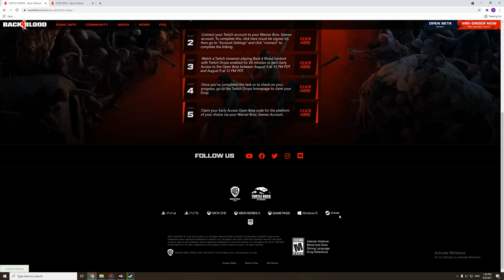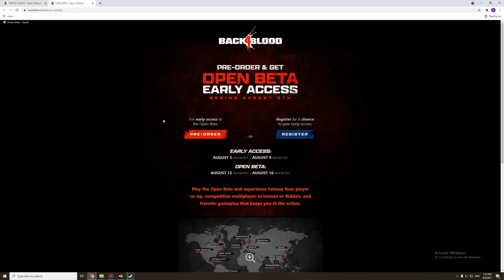لعبة Back 4 Blood: حرب ضد زومبي على 4 لاعبين | باك فور بلود | B4B | طريقة تحميل و تجريب البيتا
لعبة باك فور بلود نازلة حالياً بالبيتا, بالفيديو أشرح طريقة تحميل البيتا و تجريبها. Back 4 Blood
اللعبة تنزل شهر 10 و مشابهة للعبة Left 4 Dead و فيها من تحكم Dead By Daylight.

مواصفات جهازي:
RAM: G.Skull 16 GB
MotherBoard: MSI Z390-A PRO ATX LGA1151

إذا عندك أي سؤال أو إستفسار, لا تتردد بالتعليق و راح أحاول الإجابة بأسرع وقت ممكن.